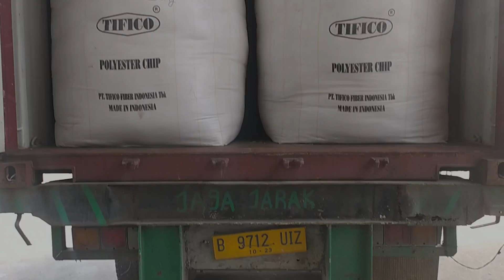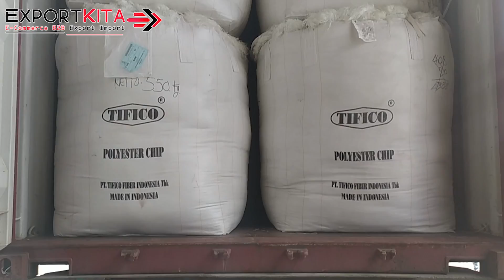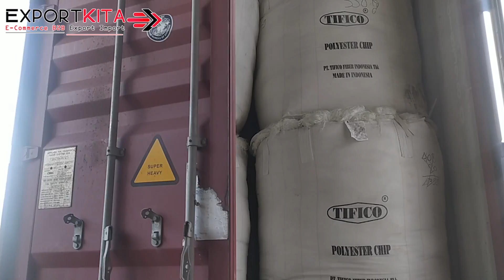Senangnya bisa ekspor perdana di tahun 2022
Vidio ini diambil pada tanggal 11 Febuari 2022

Kami mengundang semuanya untuk menjadi Paid Member di e-commerce b2b export import
Biayanya sangat murah/tahun. Untuk mempromosikan produk dagangan kita  salah satunya dengan E-Commerce B2B Ekspor supaya dilihat oleh orang banyak dan ada harapan dapat ORDER.
Segera saja tampilakan produk anda.
SELAMAT BERPROMOSI
Kami juga mengadakan pelatihan ekspor bagi paid member by zoom.
jangan lupa untuk di ingat email dan password yang sudah didaftarkan yang nantinya akan digunakan untuk proses login nantinya.

Office address :
jl. Taman Malaka Utara Blok B1 No.8 Pondok Kelapa Jakarta 13450 Indonesia

CS :
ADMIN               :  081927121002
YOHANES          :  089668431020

E-commerce B2B Trade Ekspor